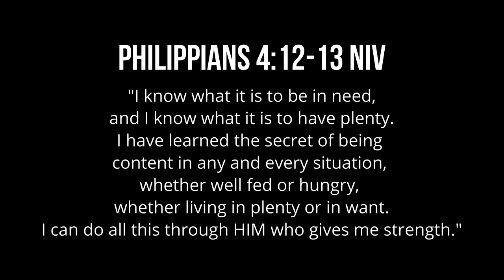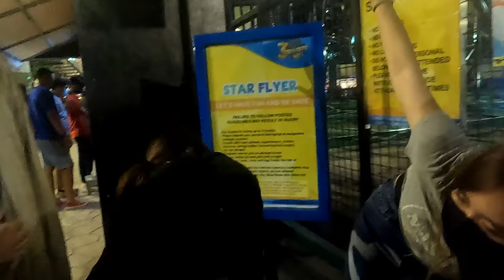LAST MEET NA BA TALAGA? @TheSilverSquad | VLOG 155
Last meet?

LYKA: @lance_lucido
KUMU: @lance_lucido